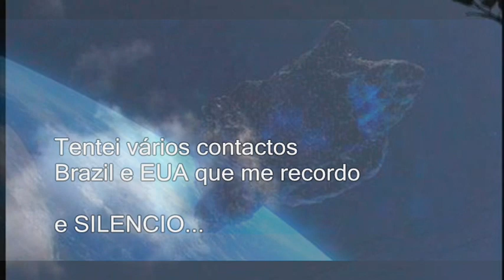2013 ou 2023...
Notícia lida por mim na Páginal do Sapo e logo desaparecida...2008 ?